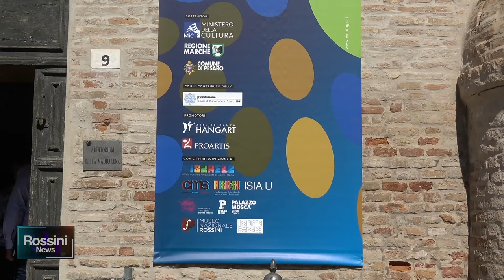PARTE MERCOLEDI' E GIOVEDI' CON RAB EXPRESS IL NUOVO HANGARTFEST